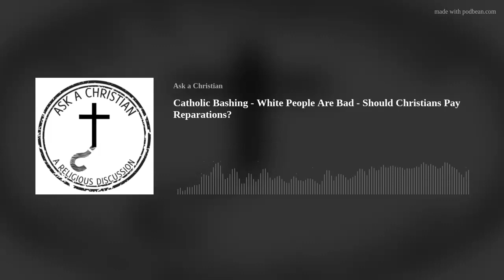Catholic Bashing - White People Are Bad - Should Christians Pay Reparations?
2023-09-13 Catholic Bashing - White People Are Bad - Should Christians Pay Reparations?

Buckle up, faithful listeners - today's thought-provoking episode of the Ask a Christian podcast bravely broaches some controversial issues that promise to get your theological gears turning!

Host Nate Cunningham kicks things off by tackling common criticisms of the Catholic church. While it may seem like "bashing" at times, Nate provides an even-handed analysis from a place of thoughtfulness and facts over anti-Catholic bias. You may not agree with everything said, but the free exchange of ideas is what makes this podcast stand out.

In the second half, Nate is joined by a guest with strong views on racial issues and white privilege in America. For the next two hours, their candid conversation explores challenging topics like systemic racism, reparations, and Christianity's complex role in issues of social justice. This is definitely not one to miss!

While things get heated at moments, Nate skillfully steers the dialogue toward understanding. You'll gain fresh perspective on race relations in America and the biblical principles we should all keep in mind.

So buckle up your seatbelts and get ready for a wild ride on this jam-packed episode! As always Nate brings knowledge, nuance, and compassion to these tricky topics. And for even more unfiltered discussions, join the podcast Discord - links are all in the episode description. Let's continue this conversation!